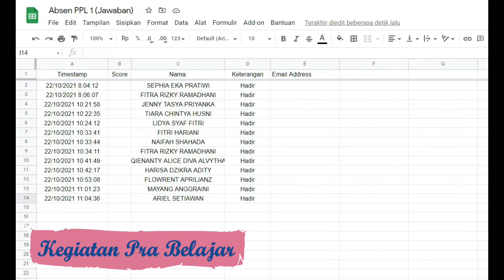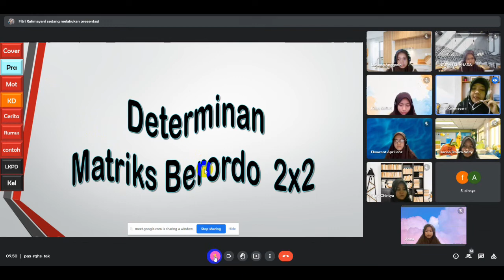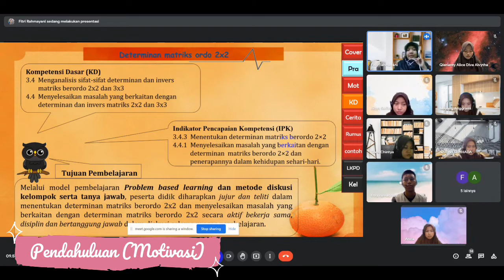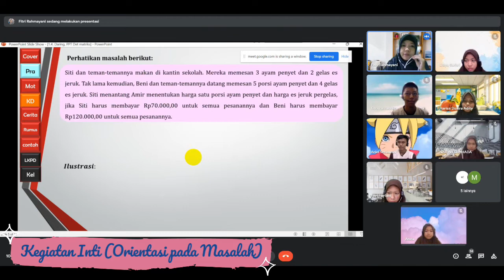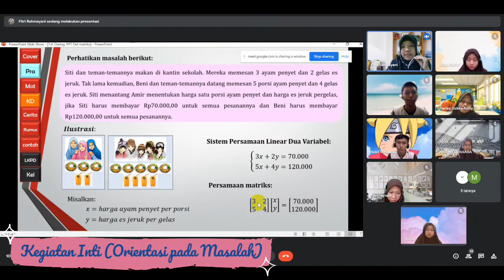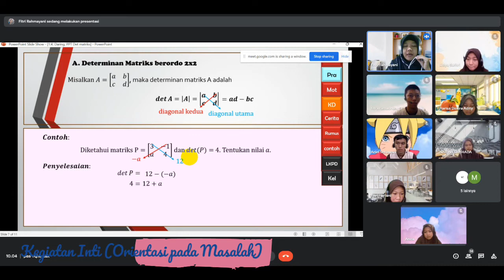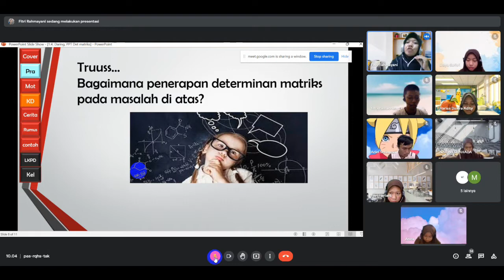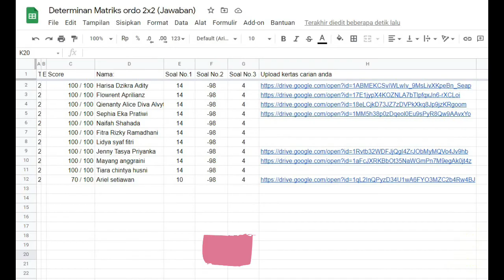PPL Siklus 1|| Pendidikan Matematika Universitas Nusa Cendana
Pembelajaran Daring Materi Determinan Matriks Ordo 2x2 Kelas XI